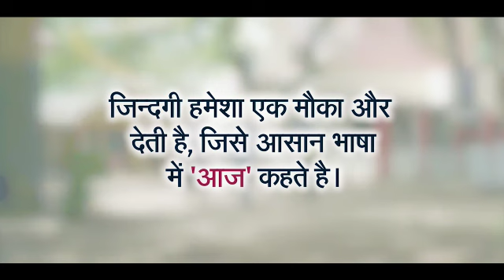One Tip One hand Motivational Web Series Powered By Adda247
Get PDF-

Super Value Month End!

Mega Pack -
AP and TS Mega Pack for APPSC TSPSC SSC Railways Exams